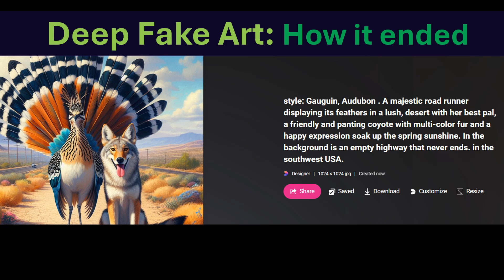Deep Fake Art: Coyote and Road Runner - Buddies.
These are the shots taken on set between takes of the famous cartoon.

Again, the AI is pretty bad, especially watch the plumage on the bird. Once it gave the bird k-9 ears.

I've come up with two more uses for the graphical AI and the strange content from this channel. My primary goal is to show the real status of the ai. I will always be a tester at heart. But two other uses! One if you need writting prompts or two if you are creating a gallery wall, and need some temporary fill in spots...